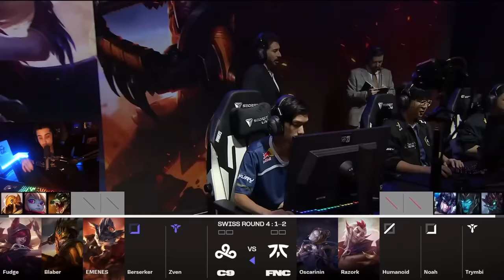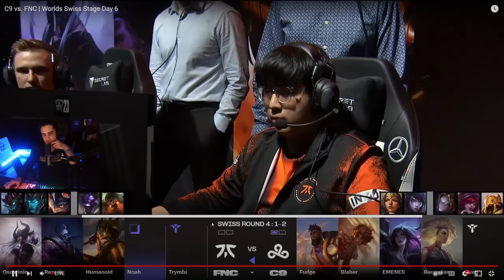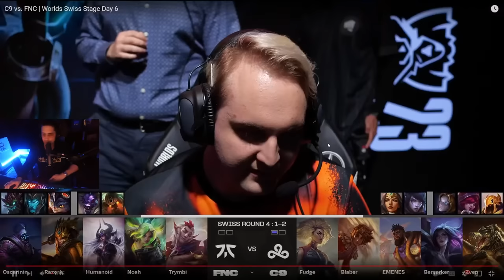NA SHALL DESTROY EU | C9 vs FNC | IWD Worlds 2023